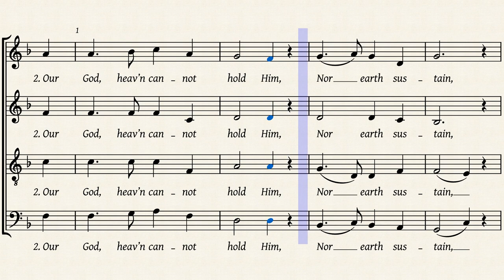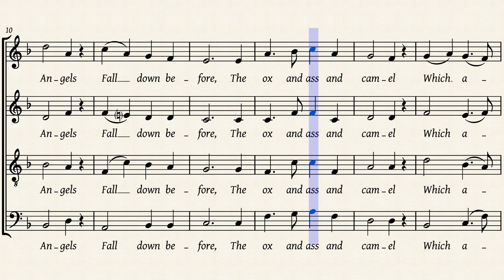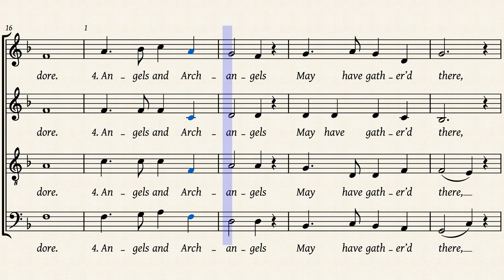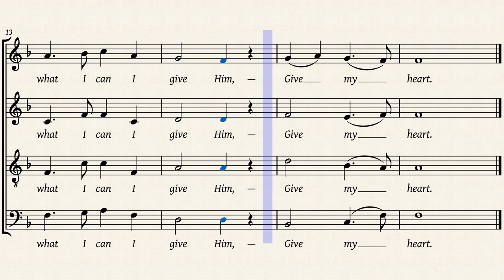Holst — In the Bleak Midwinter (Cranham)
“Cranham” by Gustav Holst, from the English Hymnal of 1906, to the poem “In the Bleak Midwinter” by Christina Rossetti.

The poem is irregular in metre, so the hymn was adapted for each verse accordingly. This is tricky to engrave.

There’s a treble/bass clef grand stave, lyrics below the bass for orientation only, part for the accompanist; for the part PDF.

This score uses adjusted off-times (note lengths) for more realistic playback, which is useful as a choir training tool.